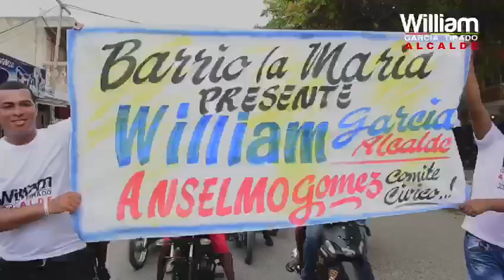Multitudinaria caminata presidió William García Tirado en la localidad 2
Cerca de 30.000 mil personas acompañaron al candidato a la Alcaldía de Cartagena William García Tirado en una caminata donde amas de casa, jóvenes, líderes cívicos y ciudadanía general mostraron su complacencia con García Tirado.